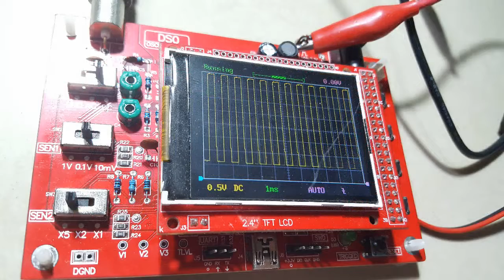Oscilloscope DSO138---The better tool for electronics repair---전자제품 수리에 사용하는 오실로스코프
태국에서 전자제품 수리

 카톡 아이디: minnesota2
라인 아이디: minnesota-boston